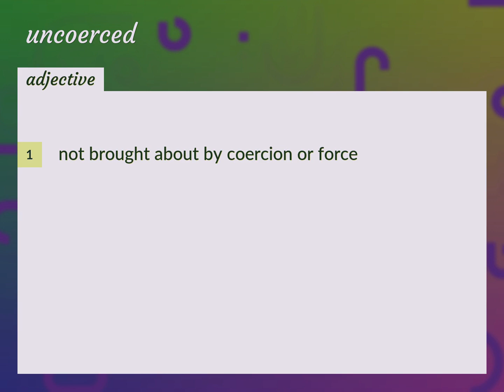Uncoerced | meaning of Uncoerced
What is UNCOERCED meaning?